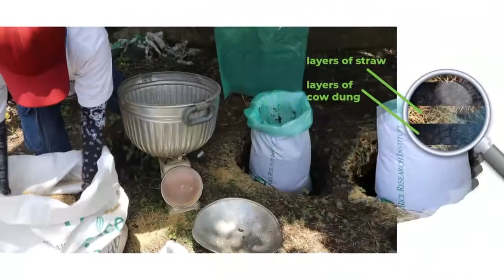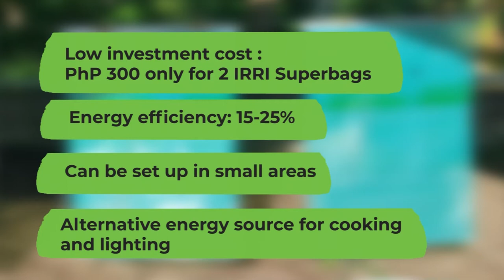Using rice straw for batch biogas or anaerobic digester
In this video, learn how you can convert "waste" to useful energy. Let's make rice straw management sustainable and eco-friendly. or join our Facebook group